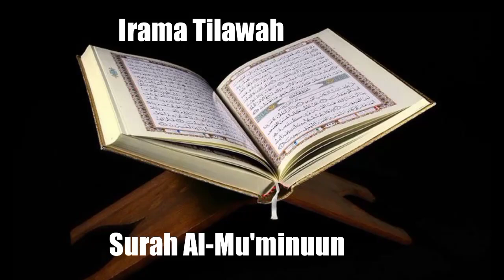Irama Tilawatil Qur'an QS. Al-Mu'minuun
Bacaan Al-Quran yang dapat melunakkan hati adalah bacaan Al-Quran yang baik bertajwid dan berirama yang merdu, maka akan memberi pengaruh kepada jiwa orang yang mendengarkanya seolah-olah bertemu langsung dengan Khalik-Nya.